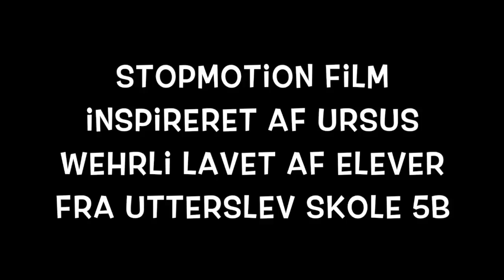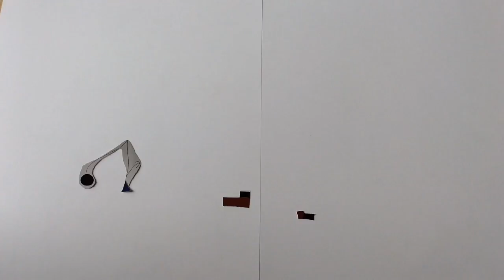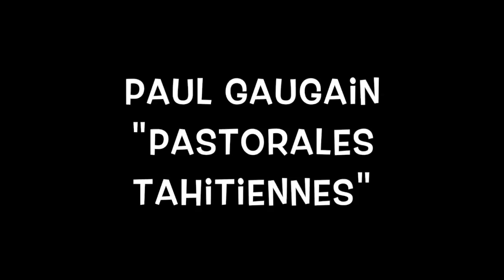Ryd op i Kunsten 5B Utterslev Skole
Stopmotion film lavet af 5B fra Utterslev Skole i april 2018.
Med inspiration af Ursus Wehrli og hans bog "Ryd op i Kunsten".
Underviser: Mim og Hexe.